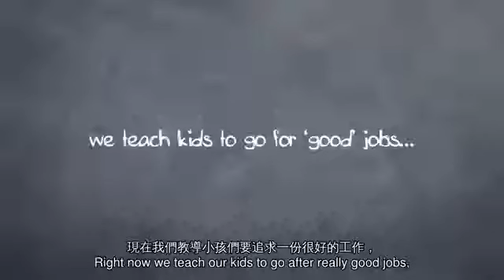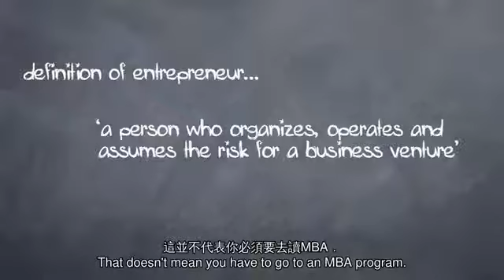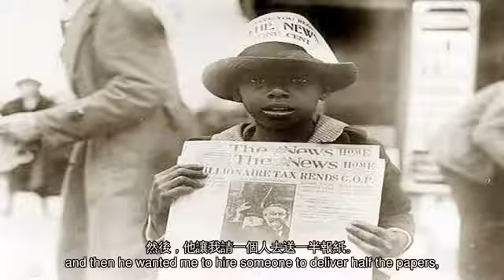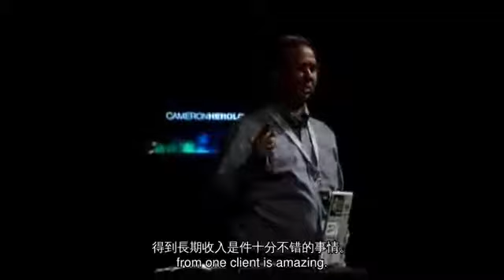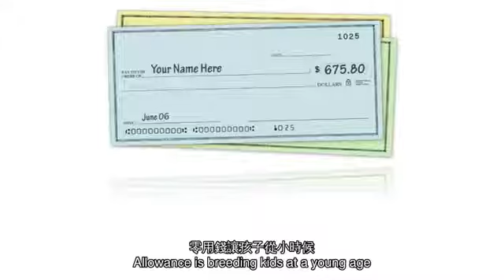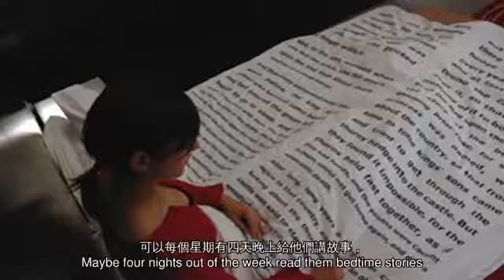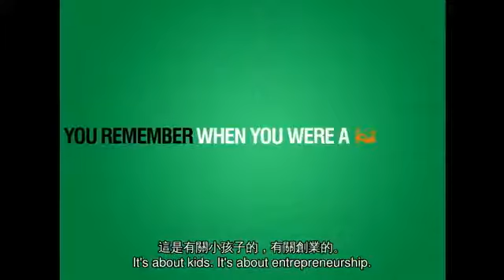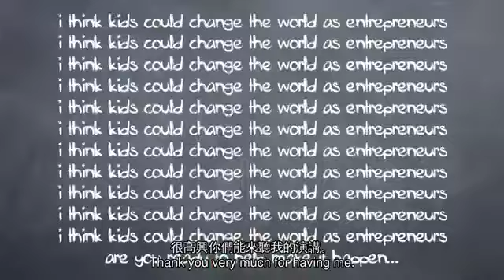TED 中英雙語字幕: Cameron Herold 教育出小創業家